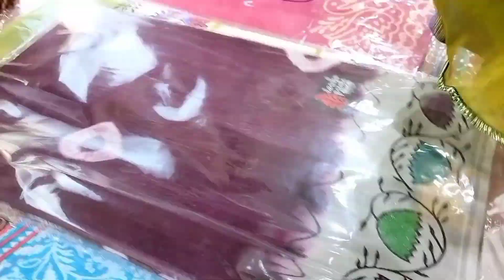R K COLLECTION COTTON SAREES NEW DESIGN COTTON SAREES KUKATPALLY KPHB COLONY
RK COLLECTION PATTU SAREES

rk collections sarees below 500

R.K collections
#7-28, beside konark theatre,secondlane,madhurapari colony,Dilshuknagar,hyd

Kukatpally
LIG 67, Road no.2,KPHP Colony, Kukatpally, Hyderabad

Kukatpally
MIG 224,KPHB BUS STAND BACK SIDE,KPHB COLONY, KUKATPALLY

r k collection#newcollection#r k selection#rkcollectionsarees#

TnC Apply

Hii friends. Here is my latest video . hope

10millionwives#ytshortsindia#ytshorts#ytviral#ytshort#ytviral#ytshort#pattusaree#ytviralshorts
R K COLLECTION Indian traditional saree#ytshorts#viralvideo#latest
10millionwives#ytshortsindia#ytshorts#ytviral